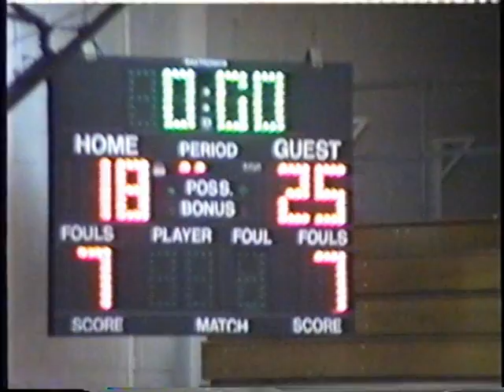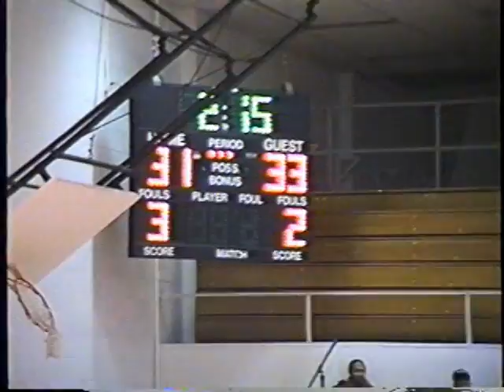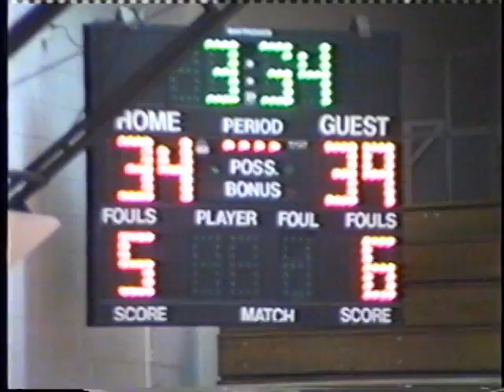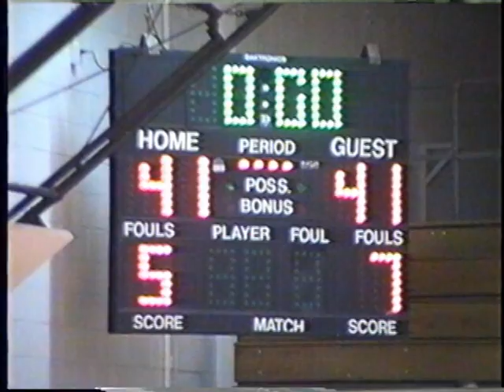Malvern Prep Basketball vs Lower Merion (1992)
Malvern Prep vs Lower Merion at Lower Merion in (1992)